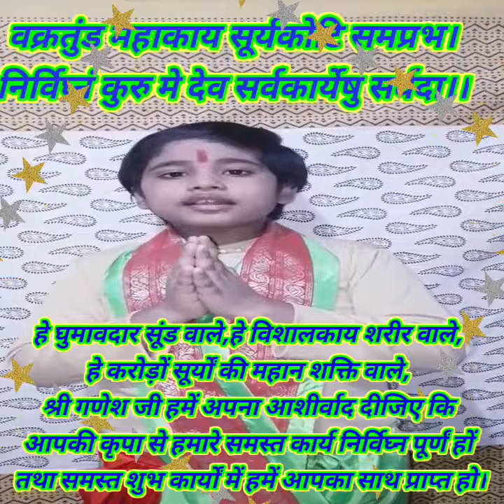Ganpati Vandana-Vakr Tund...🙏🏻🌺🏵🛕🌸🌼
Shlok with its meaning